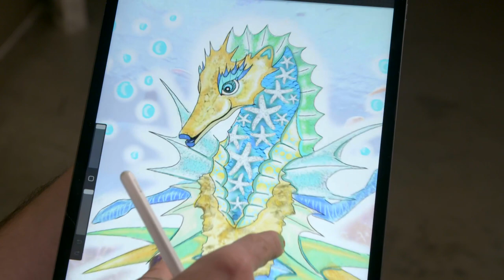Sabrina Salerno ve por primera vez la máscara de Caballito de mar |Mask Singer: Detrás de la máscara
Todos los videos de 'Mask Singer: Detrás de la máscara' en atresplayer

Sabrina Salerno reacciona al ver por primera vez su máscara. Se convertirá en el Caballito de mar de Mask Singer. Así fue el proceso de creación y de adaptación a ella.